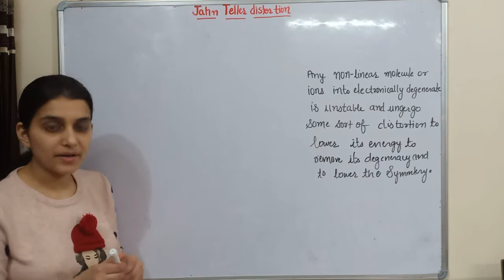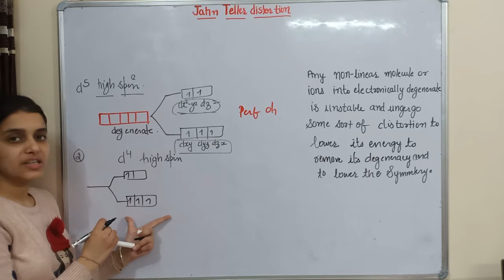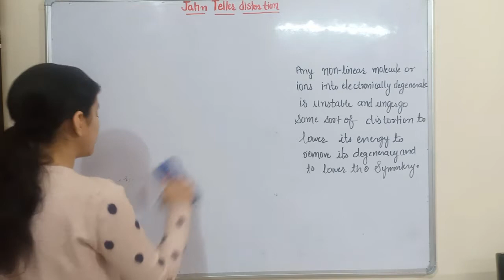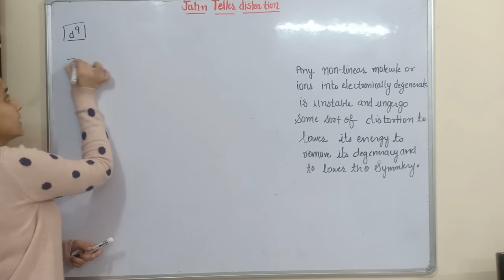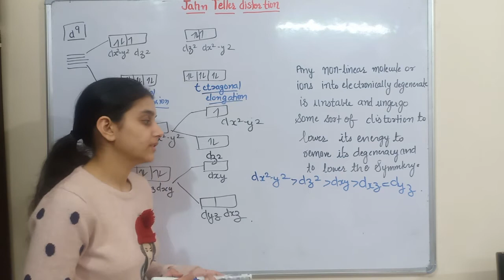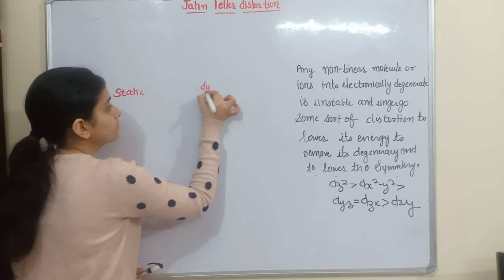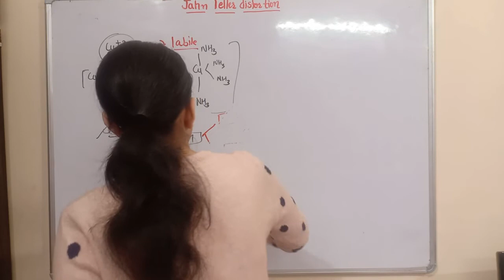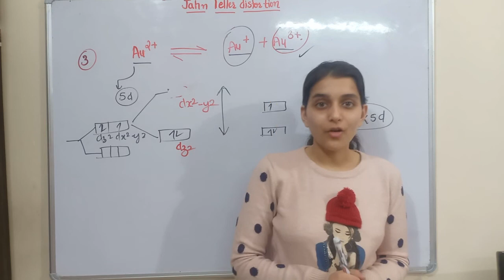Jahn Teller distortion || Coordination chemistry For CSIR-NET, GATE, IIT-JAM || Reaction World